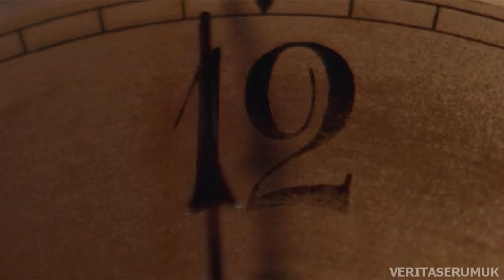Doctor Who: The Movie - TV Launch Trailer (1996)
This is a Coming Soon trailer for the 1996 Doctor Who TV Movie.